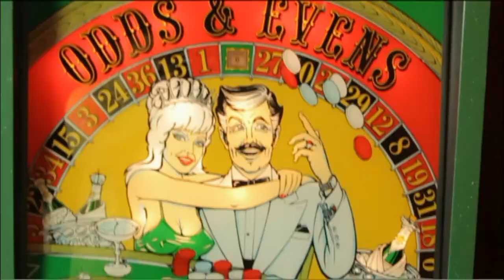Act VII - The Dog Days of Freedom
With his father, Jean-Charles Boisset, out of the picture, watch how Frenchie spends his time with his new found freedom.